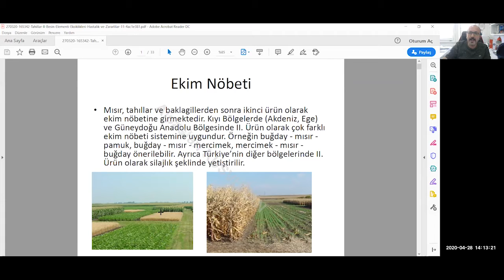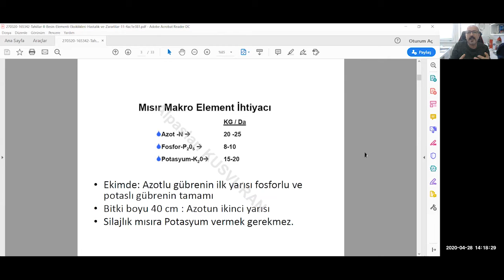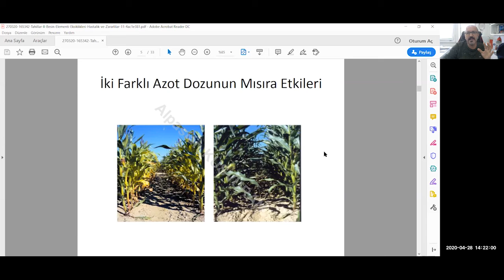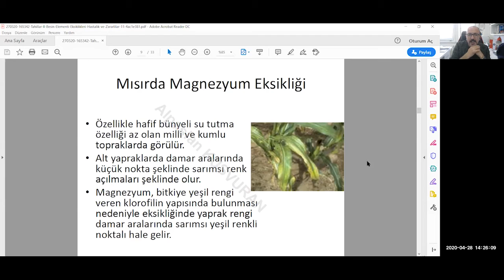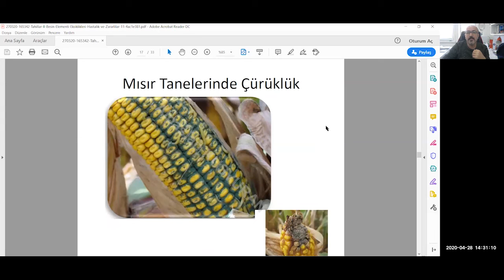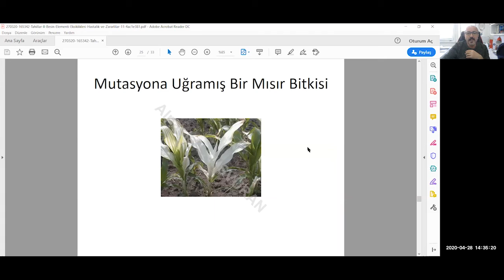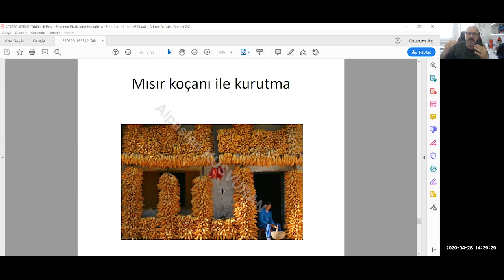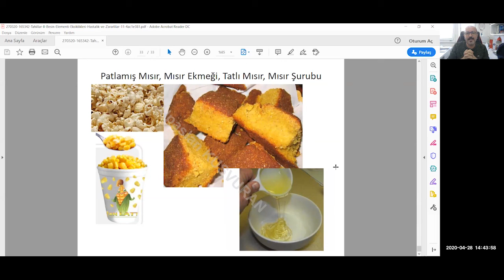YTB-202 TAHILLAR-II DERSİ MISIR, 4. BÖLÜM, 28.04.2020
Çankırı Karatekin Üniversitesi, Yapraklı Meslek Yüksekokulu, Bitkisel ve Hayvansal Üretim Bölümü, Tarla Bitkileri Programı, 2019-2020 Bahar Dönemi, Uzaktan Eğitim Online Dersi
Dersin Adı : YTB-202 Tahıllar-II
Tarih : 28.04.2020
Konu : Mısır Tarımı ve Yetiştiriciliği 4. Bölüm